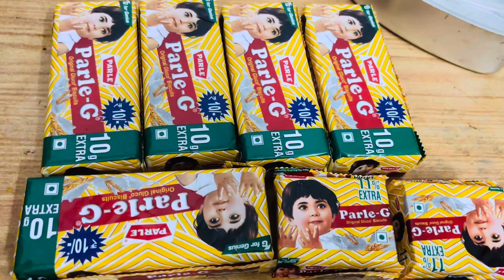पारले जी बिस्किट से सॉफ्ट केक कढ़ाई में बनाये |Easy Eggless Biscuit Cake|Parle G Cake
Parle G biscuit cake, banayi
Parle Ji Kahi biscuit cake kaise banay
Parle G biscuit cake without oven
Parle-G biscuit cake in Kadhai